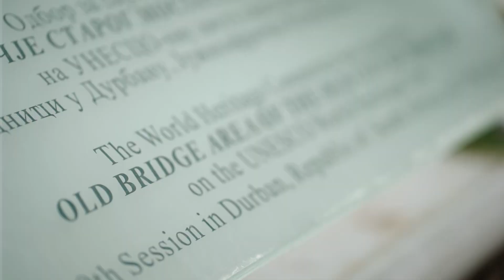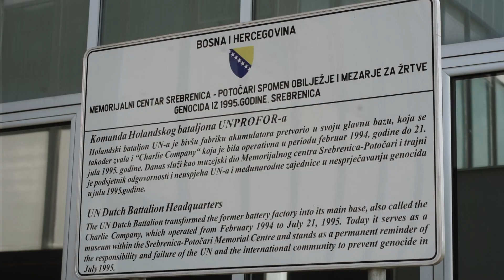Highlights from Productive Muslim Retreat Bosnia 1444H/2023 - An Unforgettable Journey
Join us as we look back on the enriching and transformative journey of the 1444H/2023 Productive Muslim Retreat in the picturesque landscapes of Bosnia.

Relive the journey with us, or experience it for the first time. And, maybe, just maybe, you'll find yourself joining us for the next retreat.